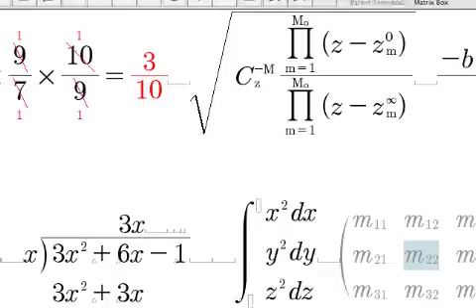MathMagic v8.0 for Mac - Equation Editor Adds Support for iBooks Author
Vancouver based InfoLogic, Inc. today announces MathMagic Personal Edition 8.0, a major update to their award-winning, professional equation editor for Mac OS X. This version now supports Apple's new iBooks Author, as well as other iApps, including Pages, Numbers, and Keynote. Selected for use by thousands of large publishers and university presses around the world, MathMagic offers hundreds of mathematical expressions and symbols, reads LaTeX and MathML, and saves in high quality formats.